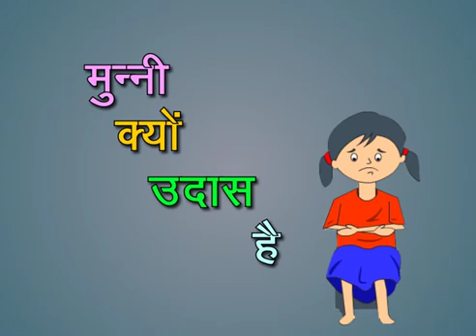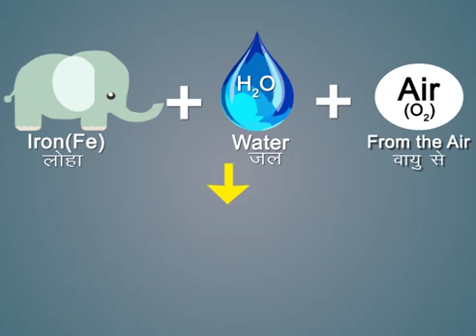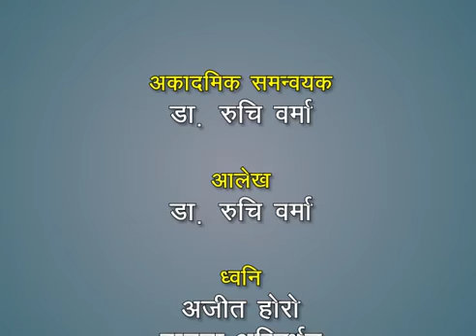Munni Kyon Udas Hai YouTube